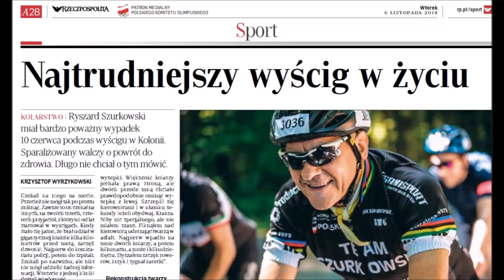Ryszard Szurkowski dziękuje za okazane serce i wsparcie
"Wszystkim Darczyńcom w całej Polsce i nie tylko, bardzo dziękuję, to bardzo mi pomogło, pozdrawiam Was wszystkich " - powiedział Ryszard Szurkowski.
6 listopada 2018 roku media podały informację o tragicznym wypadku legendy polskiego kolarstwa Ryszarda Szurkowskiego.